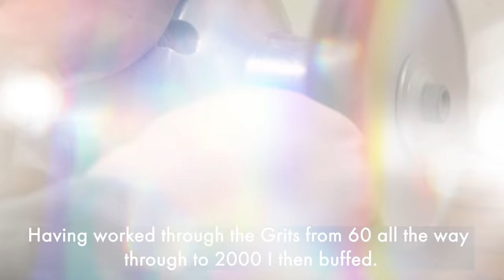Extremely Rusty WW1 Pocket Knife Restoration (Haunted House Find)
Restoration of a very old, rusty Okapi / Navaja style Pocket Knife from a Haunted house in Sheffield England.

I do my best to create a beautiful finish on this old tool and add an elegant Yew wood handle. See the fresh outcome!

Some of the Processes in this restoration include Electrolysis, Sanding, Sharpening, Buffing, Polishing, grinding, cutting, sawing, slicing.

THE KNIFE
The style seems to be similar to that of the traditional Navaja type Spanish Knives but I cant tell for sure as markings were rusted away. I've been told that The French and germans made these 'Ring pull' knives, inspired by the Navaja after the French Troops returned from the Peninsula Campaign around the time of Napoleon. It was found in a dilapidated, rotting old house, lived in by a man who was purported to be insane. He boarded up all of the windows of his own home at least 30 years ago and lived like a squatter on the wooden floor of one of the rooms in the house.

The knife lay beside a cut throat razor and a 1907 pattern WW1 British Bayonette in a similar state of disrepair.

The blade and spine are extremely pitted but there's still live in it yet!

I have a LOT of projects planned, Art, Sculpture, Metal Crafts, Restorations and more!🙂 And before you go, why not just head over and look at my Crocodile Dundee knife, made from an M24 Bolt!

Be sure to let me know what your thoughts are or even throw some ideas this way, down in the comment section of the video below. All i ask is that if you like the content, please show some love and click like.

🎥 Camera Gear I use for my Youtube Videos (not this one)
💻My Laptop

I Make Videos centered around Creation and Restoration, with the hope that they will brighten your day and inspire you too.

Currently I'm a Secondary School Teacher

A few facts about me:
- I lost my son aged 4 to Dipg, he literally died on my lap 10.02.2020. He was called Jack Lacey (search him up) and was my best friend and one of the biggest loves of my life.
- I've Completed the coast to coast twice on bicycles. Once on a MTB offroad and once by Road Cycle
- I've ran both a marathon and completed a 50 mile Fell race (Ultra marathon)
- I'm was black belt in Karate
- I've camped extensively around the UK and studied Bushcraft for a long time
- Some of my passions involve Photography, Camping, Climbing, Cycling, Off Roading, Making, Psychology/Philosophy, Finance, Trading, Drawing, Bushcraft, Learning, Running.

I have 2 other children (Charlotte and Beau) whom are the reason i'm still here, doing what I do.

GET IN TOUCH:
If you’d like to talk, I’d love to hear from you. Tweeting @DeeDahYoutube directly will be the quickest way to get a response.